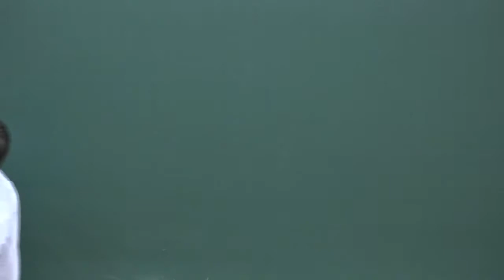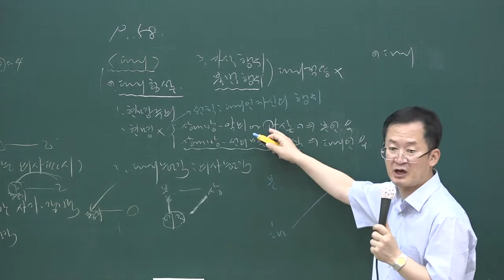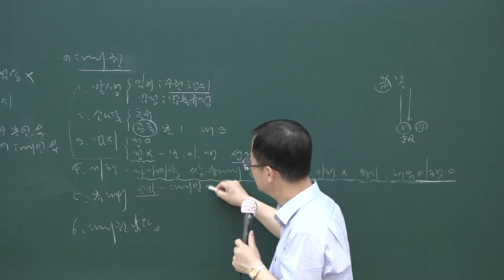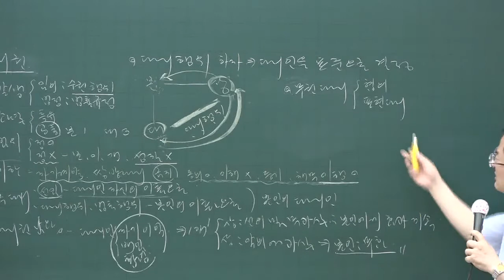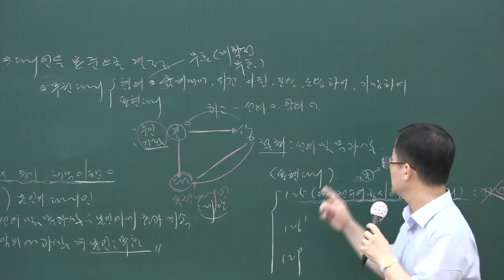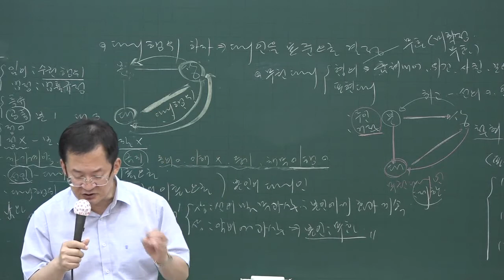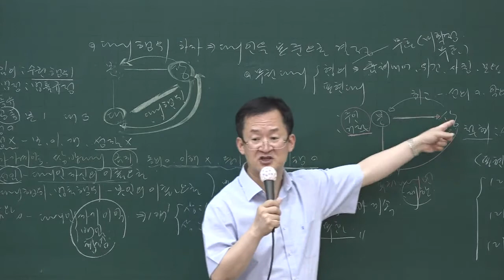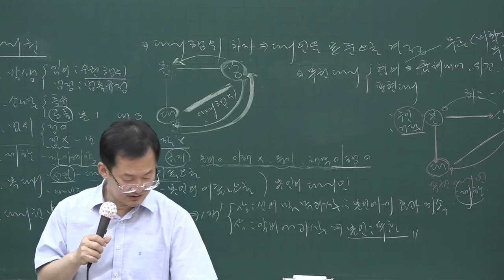[공전무] 2020년 공인중개사 민법 문제풀이과정 7-6